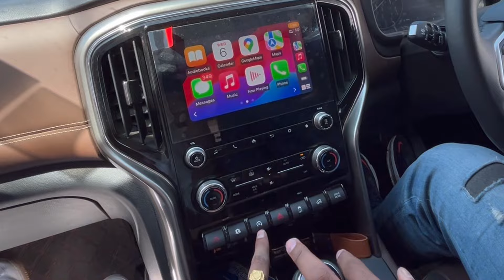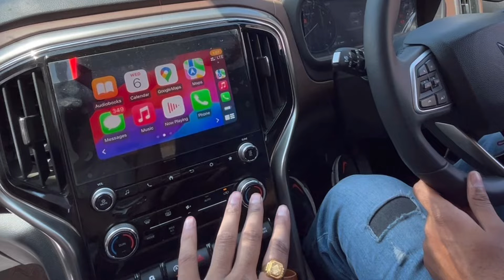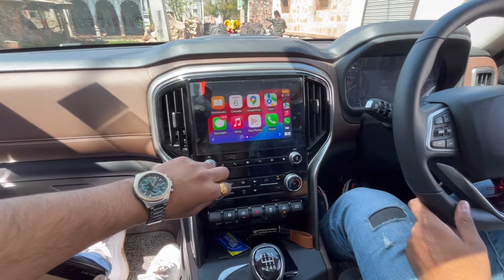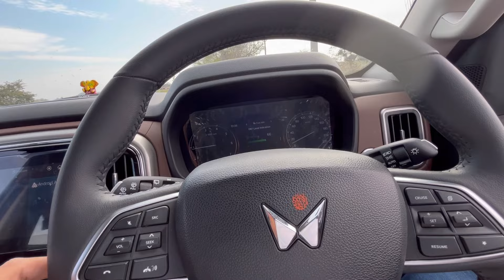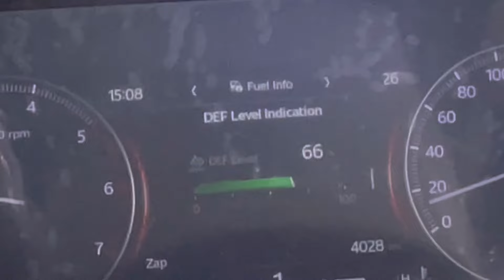Aaj to ladai ho gayi 😤||vlog || watch end